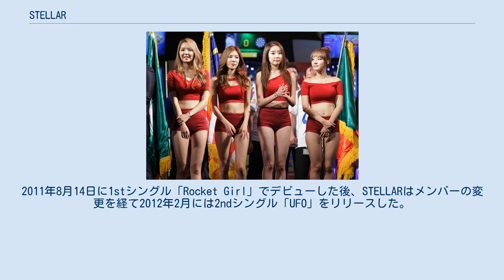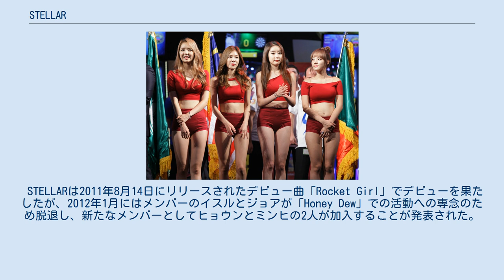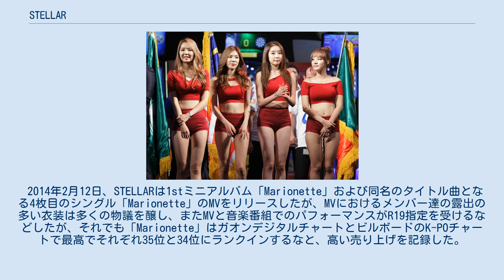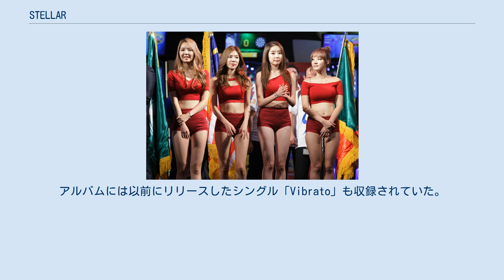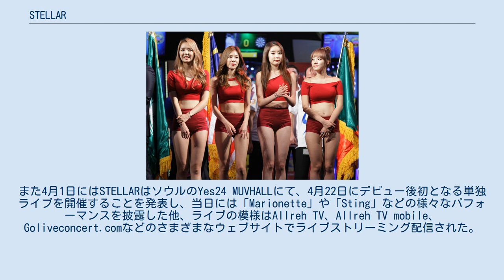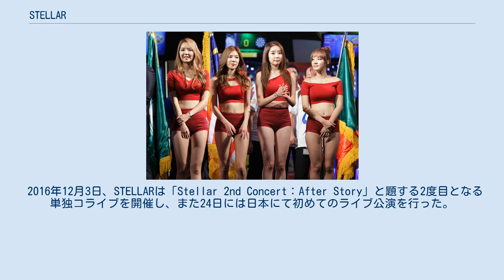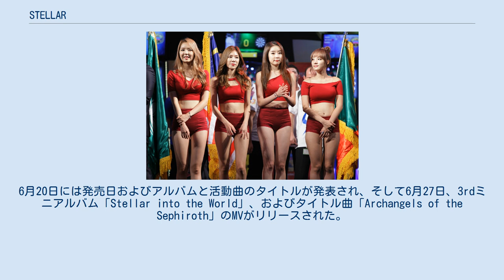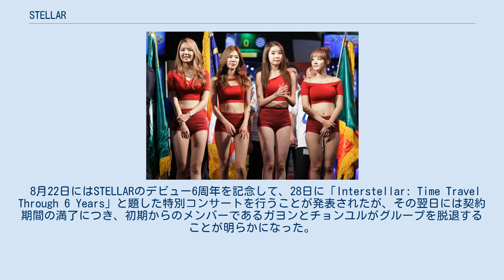STELLAR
STELLAR（ステラ）は、2011年にデビューした韓国の音楽グループ。
デビュー当初はSHINHWAのエリックがプロデュースを務めていたことなどで注目を集めた。
2011年8月14日に1stシングル「Rocket Girl」でデビューした後、STELLARはメンバーの変更を経て2012年2月には2ndシングル「UFO」をリリースした。
 2013年には音楽チーム「MonoTree」の制作の元で新曲「Study」をリリースし、ガオンチャートのデジタル部門でTop100に入るなど一定の成功を収めた。
続く2014年2月にリリースされたシングル「Marionette」のMVでは、その過度に露出の多い衣装が物議を醸したが、それが引き金となってガオンデジタルチャートでは最高で35位を記録するなど、一躍知名度を高めた。
このMVで見せたセクシー路線の方向性は、後にリリースされた「Vibrato」や「Sting」などにも引き継がれた。
 その後メンバーの変遷を経て活動を行っていたが、2018年2月25日にソウル市内にてファンミーティングを開催し、その場において正式に解散を発表。
約7年間の活動を終えた。
 Stellarのデビューは2010年頃から構想されており、当初の想定では日本人の練習生を含む計6名でのデビューが予定されていたが、しかし同時期に、韓国の視聴者参加ツアー「1泊2日」への出演や、ドラマ「ポセイドン」へのキャスティングの決定などで注目を集めていたキム・ガヨンが事務所との専属契約を結んだことにより、構想は5人組グループへと変更された。
その後紆余曲折を経て、最終的なメンバーはガヨン、練習生のチョンユル、そして同事務所の音楽デュオ「Honey Dew」のメンバーだったイスルとジョアの4名でのデビューとなった。
 STELLARは2011年8月14日にリリースされたデビュー曲「Rocket Girl」でデビューを果たしたが、2012年1月にはメンバーのイスルとジョアが「Honey Dew」での活動への専念のため脱退し、新たなメンバーとしてヒョウンとミンヒの2人が加入することが発表された。
2012年2月8日には2ndシングル「UFO」で初のカムバックを果たした。
 2013年7月11日、STELLARは3rdシングル「Study」をリリースし、ガオンデジタルチャートでは初のTop100入りを果たすなど、一定の成果を収めた。
しかし当時知名度が低かったSTELLARはイベント等にも出演できず、交通費もなく食事も1人分を4人で分けて食べるほどの深刻な資金難に陥っていた。
 2014年2月12日、STELLARは1stミニアルバム「Marionette」および同名のタイトル曲となる4枚目のシングル「Marionette」のMVをリリースしたが、MVにおけるメンバー達の露出の多い衣装は多くの物議を醸し、またMVと音楽番組でのパフォーマンスがR19指定を受けるなどしたが、それでも「Marionette」はガオンデジタルチャートとビルボードのK-POチャートで最高でそれぞれ35位と34位にランクインするなと、高い売り上げを記録した。
 STELLARはその後の2014年8月と2015年3月にそれぞれシングル「Mask」「Fool」をリリースしたが、MVは以前ほどの扇情性が無かったこともあり思うような結果は得られなかった。
しかし2015年の7月20日にリリースされた新曲「Vibrato」では再びセクシーな衣装での登場となりまたも議論の的となるも、MVは音楽配信サイトでのMVランクインで1位を獲得するなど、またしても多くの注目を集めた。
 2016年1月18日、STELLARは2ndミニアルバム「Sting」および同名のタイトル曲「Sting」でカムバックした。
アルバムには以前にリリースしたシングル「Vibrato」も収録されていた。
アルバムの制作費用の一部は、韓流クラウドファンディング「Makestar」が主催するキャンペーンの一部によって支援された。
当初の目標額は8,418ドルだったがわずか3日間で達成され、最終的には目標額の422％である35,510ドルの収益を集めることに成功した。
また4月1日にはSTELLARはソウルのYes24 MUVHALLにて、4月22日にデビュー後初となる単独ライブを開催することを発表し、当日には「Marionette」や...